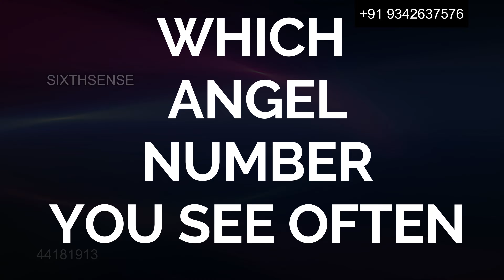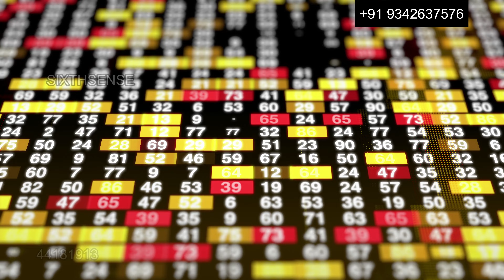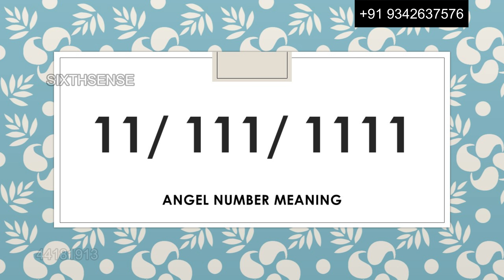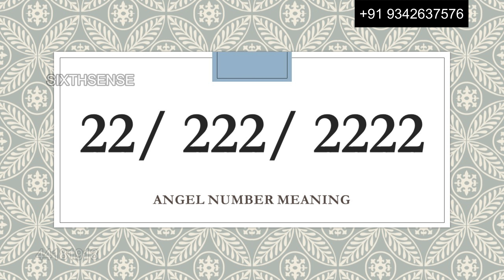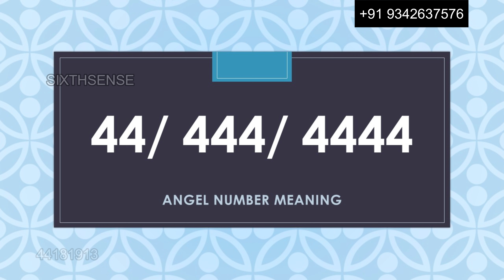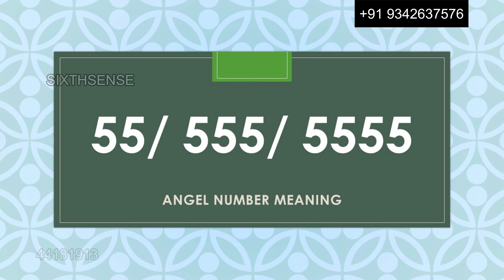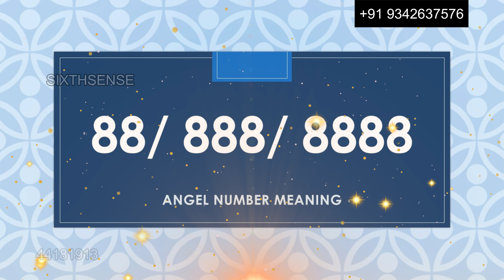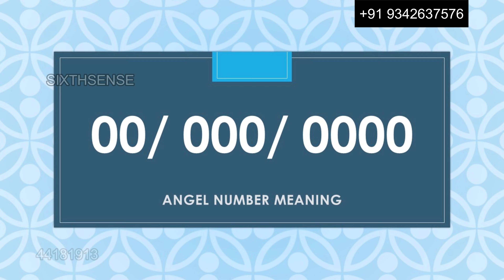How Angel Numbers Work || What ANGELS Want You To Know - Meanings Of Angel Numbers 1111,2222,3333...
How Angel Numbers Work || What ANGELS Want You To Know - Meanings Of Angel Numbers